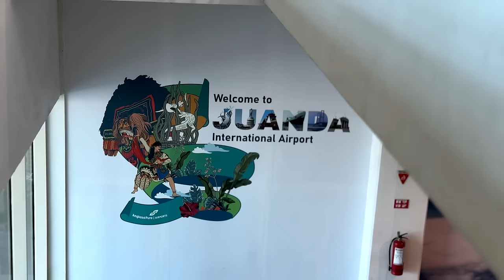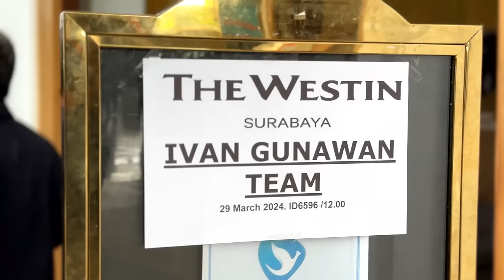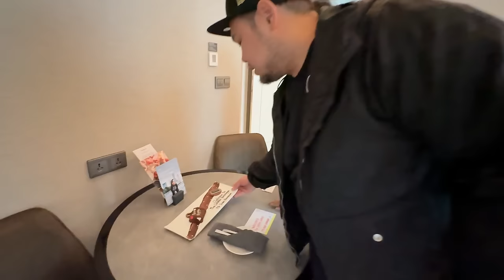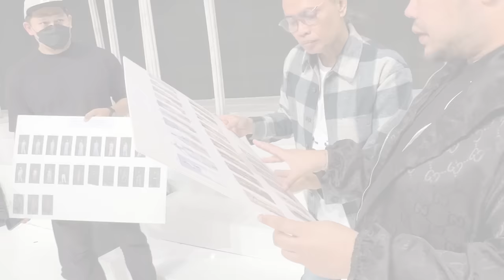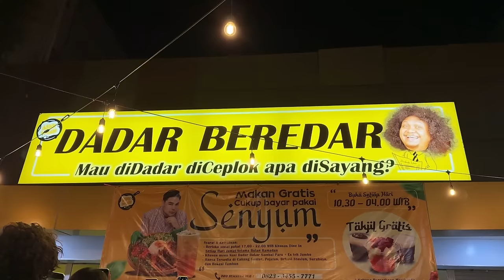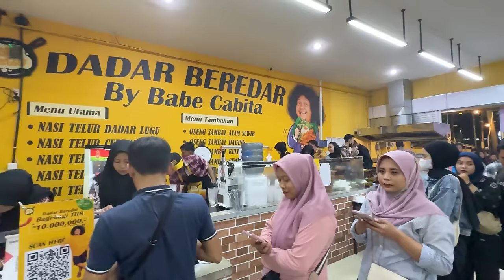Di balik Fashion Show Specta di Hotel Westin Surabaya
Keseruan dibalik fashion Show Specta di hotel Westin bersama para Queen